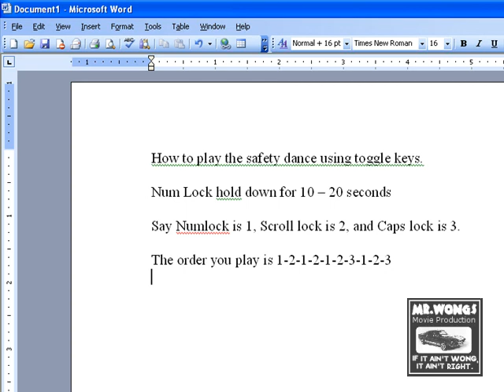How to play the Safety Dance with Toggle Keys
Firstly, make sure the lights for the Lock buttons are all lit up on the keyboard.
I made the Safety Dance famous in my computing class, just nobody knows what it's called. Anyone who thinks Dylan Ward from 'exposed' came up with it, he does not know the Safety Dance by Men Without Hats from 1984. Mentioned in an episode of Futurama when a guy from the '80s appeared and took over planet express. Listen carefully to the song in the background.
Look for the extended video of the safety dance on youtube (it is also in my favourites)